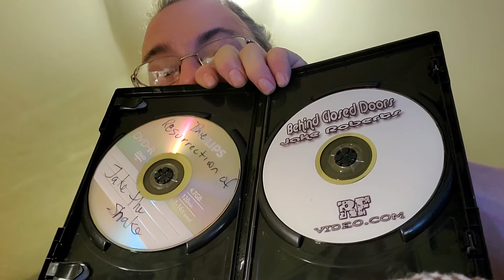wrestling dvd unboxing unexpected free dvd 2 for 1